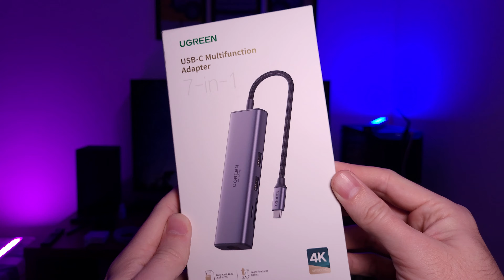MacBook M1/M2 Pro e Air: 4 Acessórios essenciais da UGREEN!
HUB USB 7-em-1 UGREEN
Capa para transporte MacBook
Suporte para o MacBook
Case SSD/HD Externo 2.5"

Meu setup:

XBOX Series X
XBOX Series S
3060 TI Galax
TV LG OLED C2 42"
TV Samsung QN90B 43"
Teclado G915 TKL
Mouse G305
Volante G920
Fone de Ouvido XBOX (com fio) (sem fio)
Fone de Ouvido BT Nokia
MacBook Pro M2 13"
Gabinete Cooler Master MB311L